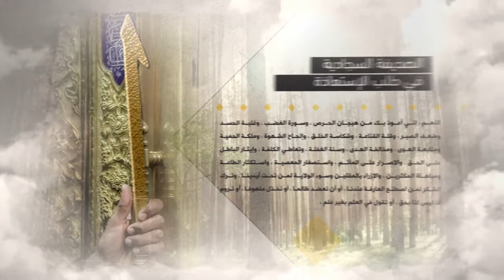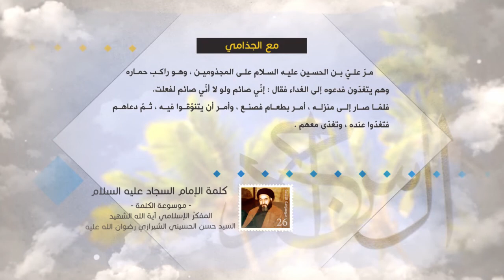كلمة الإمام السجاد عليه السلام - مع الجذامي - آية الله الشهيد السيد حسن الحسيني الشيرازي رحمه الله